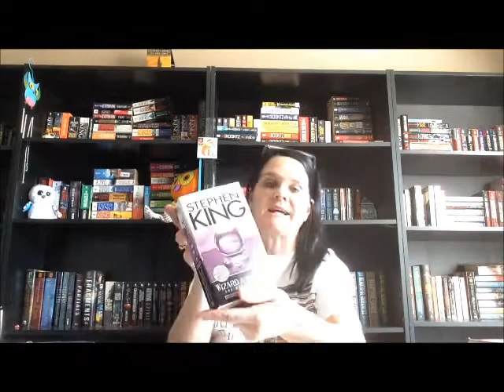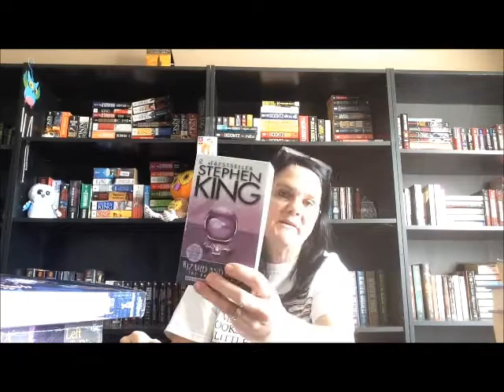Book Colors Tag